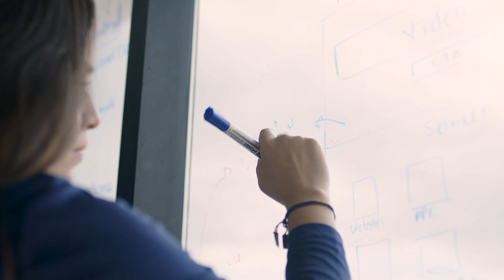The Importance of Leadership in Shaping Company Culture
Joining TJ on the Adventurous Entrepreneurs Podcast today is Claire Chandler.
Claire Chandler, the driving force behind Talent Boost, boasts over a quarter-century of expertise in people leadership, human resources, and business strategy. With a knack for aligning HR and business leaders, Claire is on a mission to accelerate business growth by cutting through corporate clutter and bridging organizational divides.
Recognized for her unique approach to assessing and accelerating growth readiness, Claire's mastery extends to organizational design, executive coaching, and performance acceleration. Educated at prestigious institutions like Cornell’s School of Industrial and Labor Relations and the New Jersey Institute of Technology, she's not only a seasoned consultant but also a celebrated author with several books on leadership and business strategy.
Described by a client as "always calm in a crisis," Claire is the professional touch businesses seek, bringing creativity and clarity to the most daunting challenges.
Just a few of the golden takeaways Claire Chandler shares in this episode are the importance of leadership in shaping company culture, why authenticity and vulnerability are keys to effective leadership, how to be intentional in hiring, and three pillars for business success.
Please enjoy this wide-ranging conversation with Claire Chandler.
Follow and Connect With Claire Chandler:
(he Decision Dashboard is NOT free; but for $37 it's packed with lots of bonus resources)
Connect With TJ!
Level Up Your Digital Marketing And Unlock More Freedom In Your Business